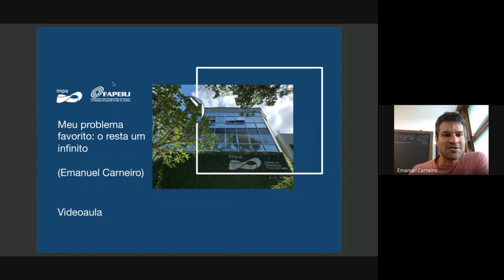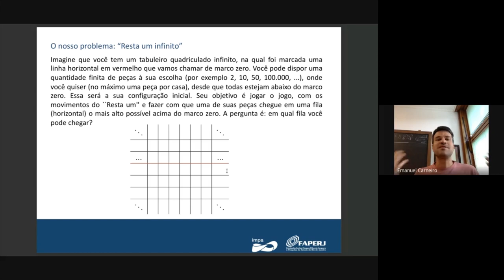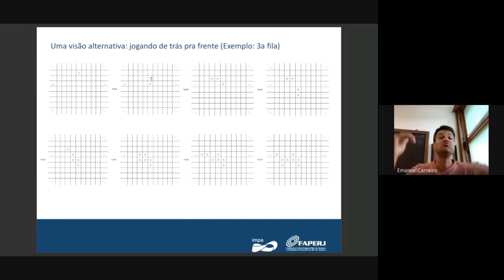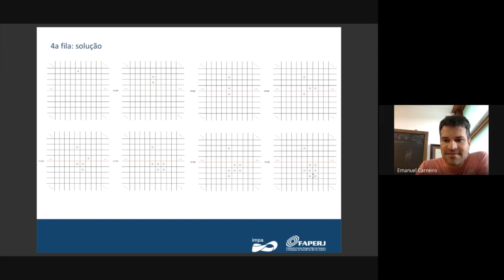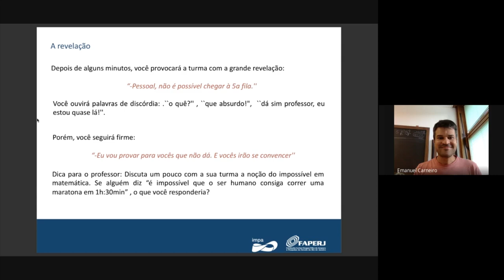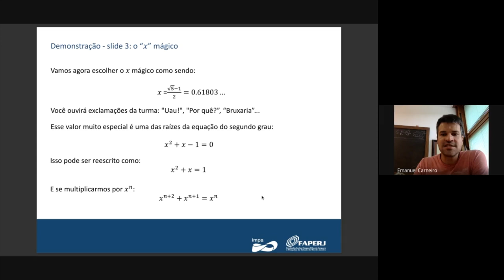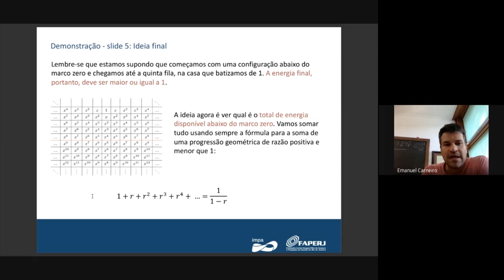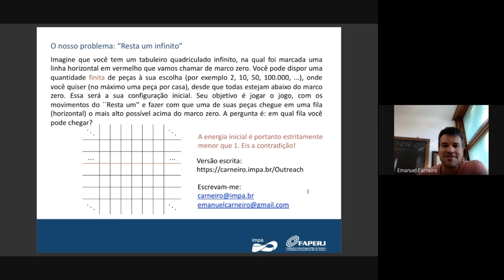Meu problema de matemática favorito: o resta um infinito - Emanuel Carneiro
Bolsa Jovem Cientista Nosso Estado -  E-26/202.693/2018.
Meu problema de matemática favorito: o resta um infinito
Emanuel Carneiro

Resumo: Se alguém me propusesse o seguinte desafio: "- Emanuel, você tem uma hora para mostrar a beleza da matemática a um grupo de jovens. O que você faria?". Nessa vídeo-aula vou mostrar a vocês o que eu faria. Se eu tivesse que escolher um problema para dar uma aula, seria esse aqui, que chamo de resta um infinito. É simples e acessível a todas as idades, mas envolve conceitos matemáticos muito interessantes em combinatória e análise. Escrevi um texto para acompanhar esse vídeo

Espero que vocês se divirtam!